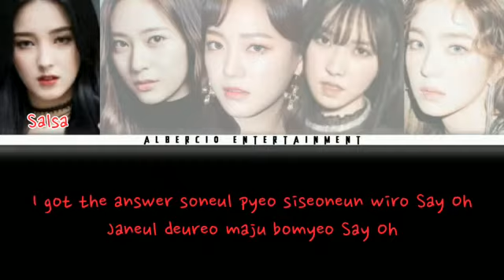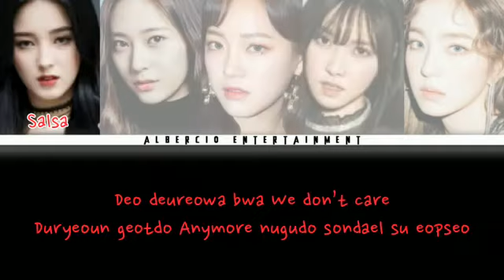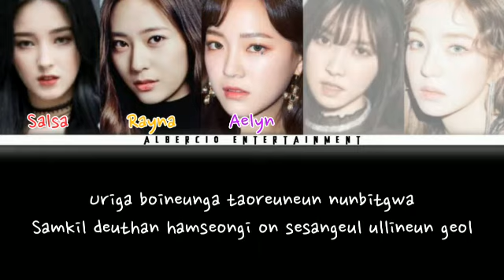[Color Coded] "RED AREA - "Answer" [ATEEZ Cover]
Annyeong Haseyo, RED ARE IS BACK!!!

RED AREA merupakan Grup Generation Kedua dari Albercio Entertainment. Red Area sempat bubar karena banyak member yg keluar dan hanya tersisa dua member yg bertahan Yaitu Nancy Salsa & Taeyeon'Alice yg sekarang mengganti nama panggung menjadi Krystal'Rayna. Sekarang Red Area telah kembali dengan beberapa member baru, Hope you like this And Always Support Red Area~

Original Song : Ateez - Answer
Cover Song : RED AREA - Answer